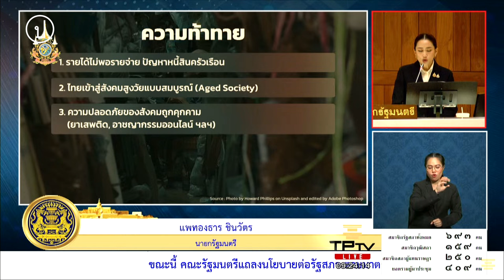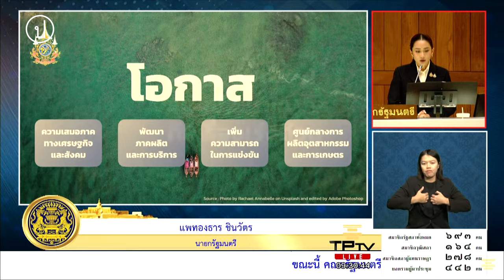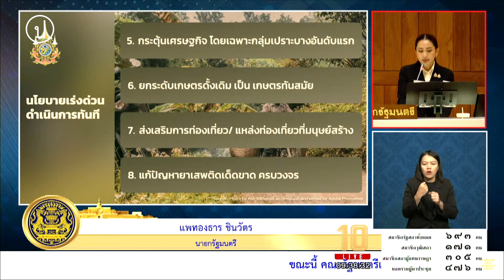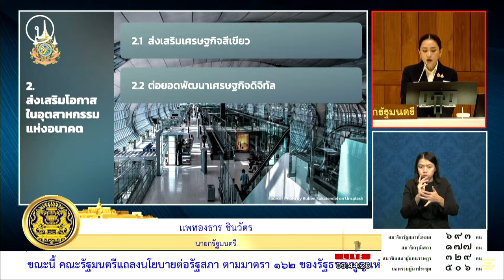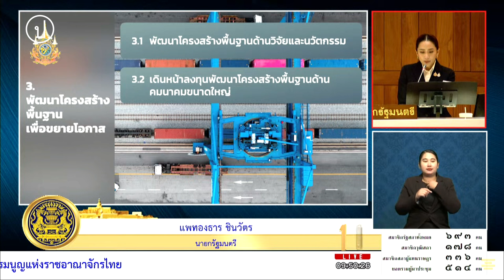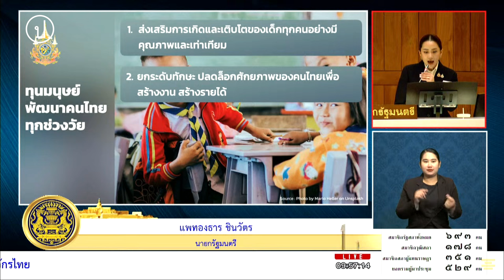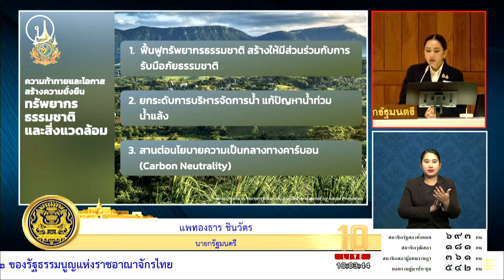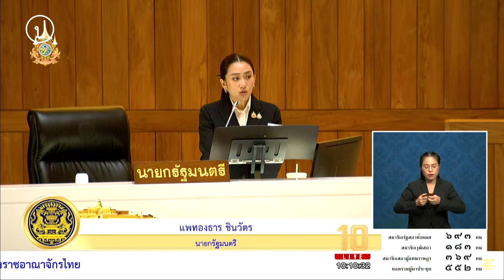แพทองธาร ชินวัตร : แถลงนโยบายรัฐบาล | 12 ก.ย. 67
การประชุมร่วมกันของรัฐสภาครั้งที่ 2 (สมัยสามัญประจำปีครั้งที่หนึ่ง) เป็นพิเศษ
โดยมีวาระเรื่องด่วน คณะรัฐมนตรีแถลงนโยบายต่อรัฐสภา ตามมาตรา 162 ของรัฐธรรมนูญแห่งราชอาณาจักรไทย โดยจะประชุมเป็นเวลา 2 วัน ระหว่างวันที่  12 - 13 กันยายน 67 ตั้งแต่ 9.00 น. เป็นต้นไป
แถลงนโยบาย ของ แพทองธาร ต่อรัฐสภา ภายใต้สโลแกน ‘ความหวัง โอกาส และความเสมอภาค ทางเศรษฐกิจและสังคม’ มุ่งเน้นการเดินหน้าบริหารประเทศท่ามกลางความท้าทาย